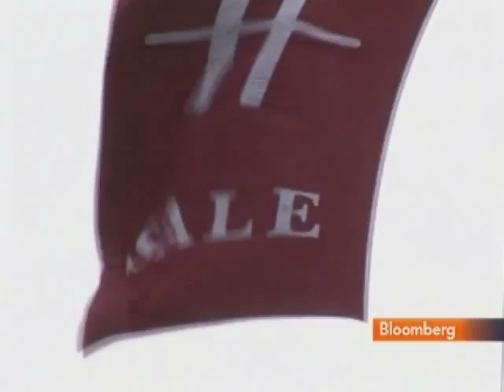Harrods Store Sold to Qatar Holding as Al-Fayed Retires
May 10 (Bloomberg) -- Bloomberg's Eric Coleman reports on the sale of Harrods Ltd. to Qatar Holding LLC by Mohamed Al-Fayed.